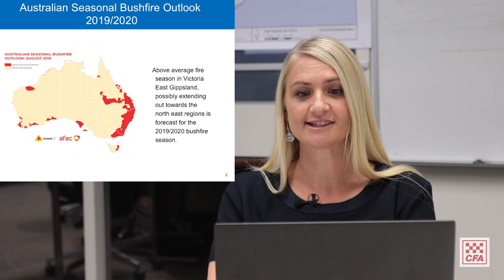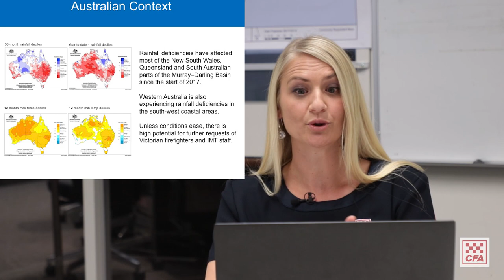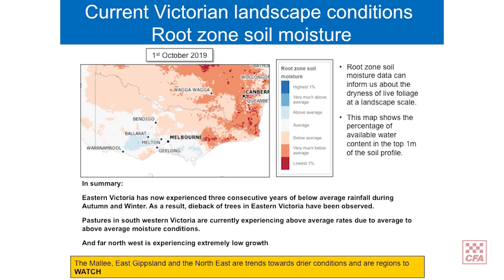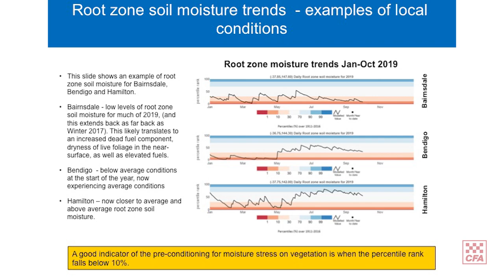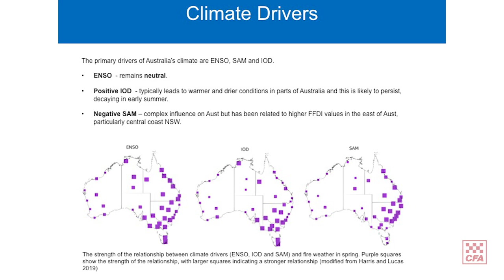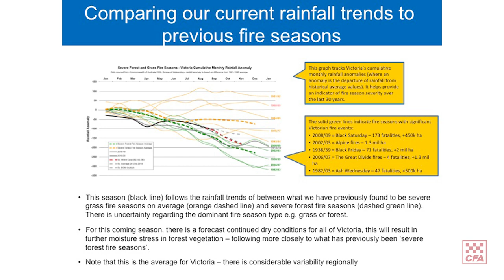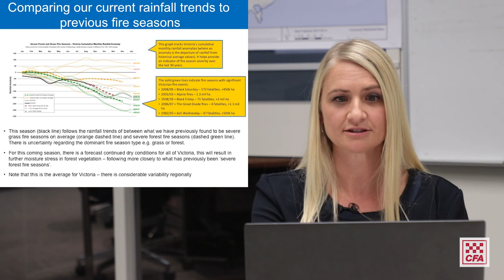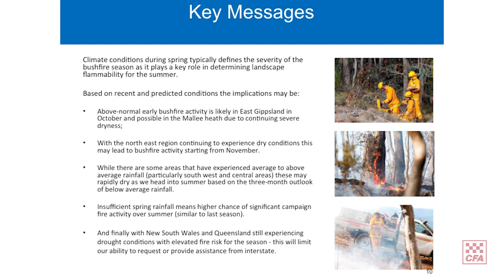CFA October Seasonal Outlook 2019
Sarah Harris, Manager Research and Development, presents the CFA Bushfire Predictive Services Team's latest seasonal outlook video, which explains that climate conditions during spring typically defines the severity of the bushfire season as it plays a key role in determining landscape flammability for the summer.